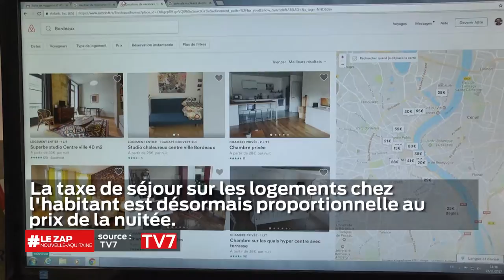Le zap Nouvelle Aquitaine du lundi 7 janvier